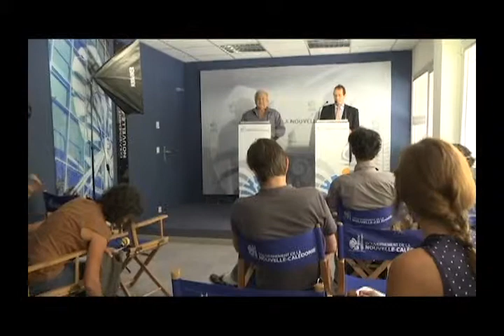Point presse du gouvernement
Monsieur Andrew Jacobs, Ambassadeur et chef de délégation de l'Union Européenne dans le Pacifique a profité sa première visite officielle en Nouvelle-Calédonie pour présenter,  en séance du gouvernement,  la future Décision d'Association d'Outre-mer 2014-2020.